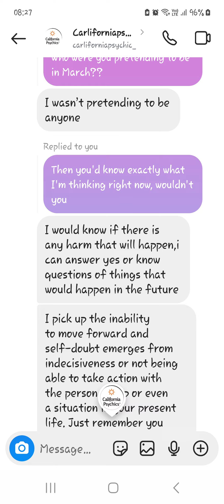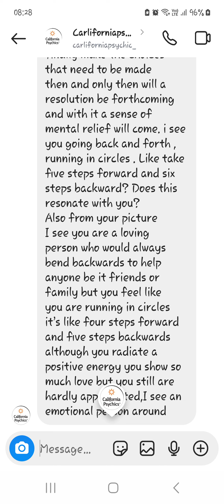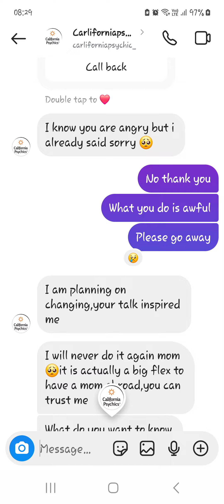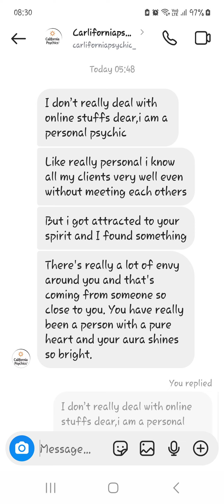The recoved chat for anyone interested. Additional.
The vanished chat for anyone interested.